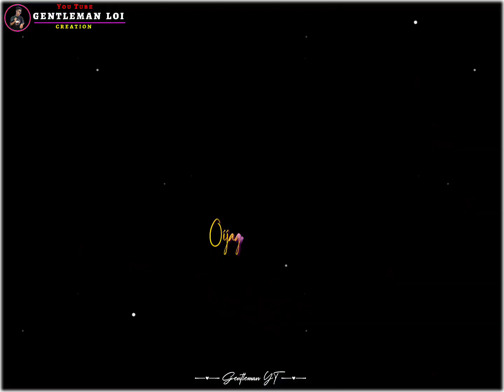Tanja Chare 💐❣️💞 New Manipuri Romantic 💏 Song 🎶|| WhatsApp Status Video🔥|| XML🔰⤵️ in Linkd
XML 🔰⤵️

Please support 🥰🥰🥰